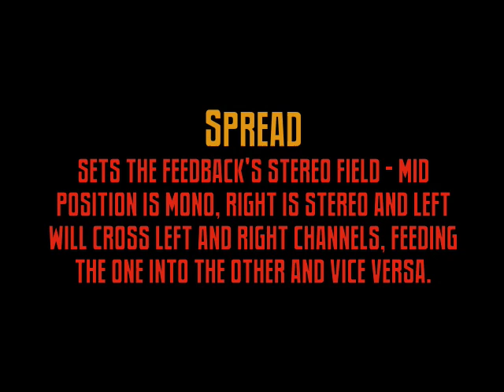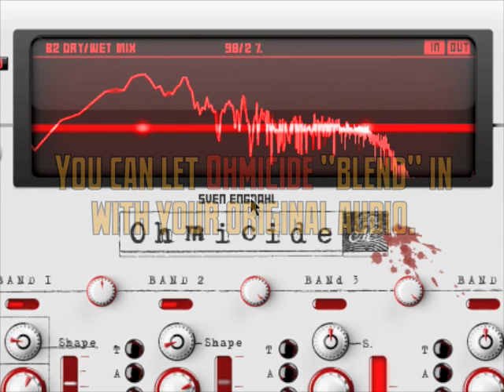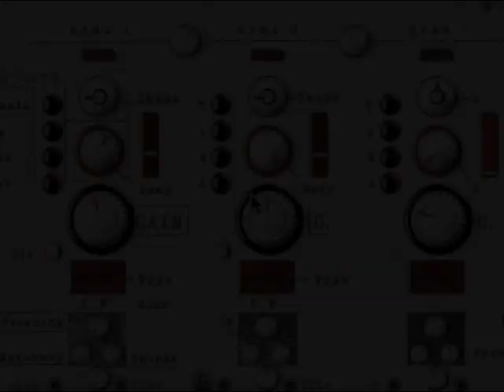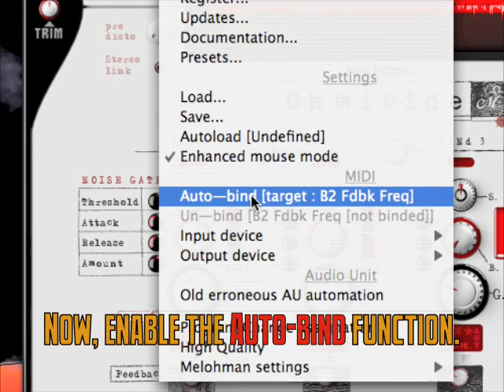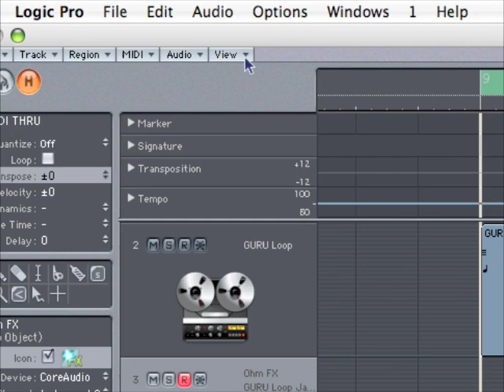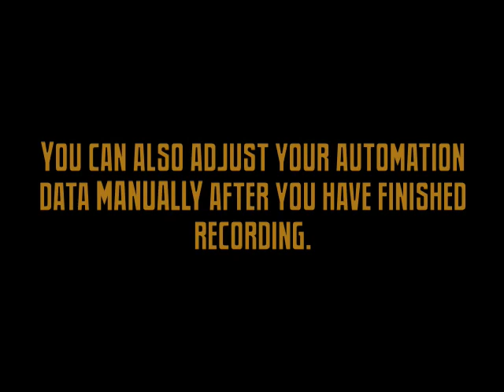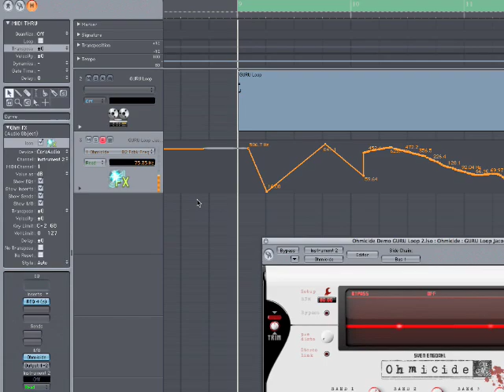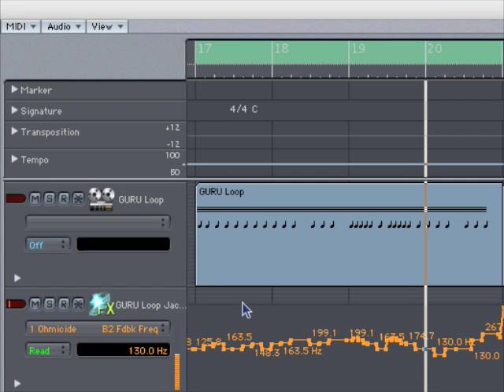Ohmicide Feedback Fun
A 10 minute guide on how - and why - to start feedbackin' with Ohm Force's amazing Ohmicide:Melohman distortion plugin.